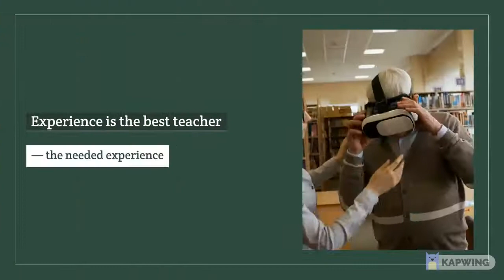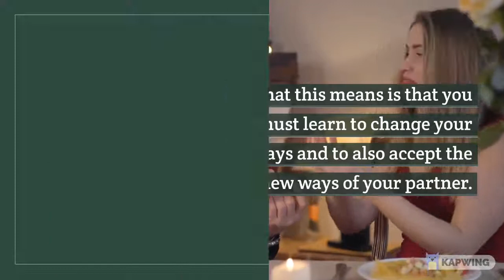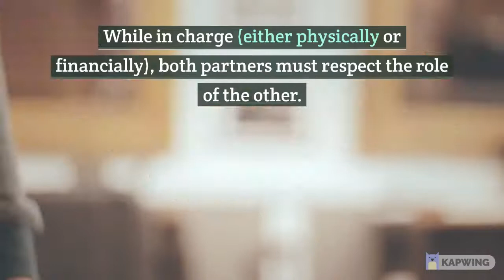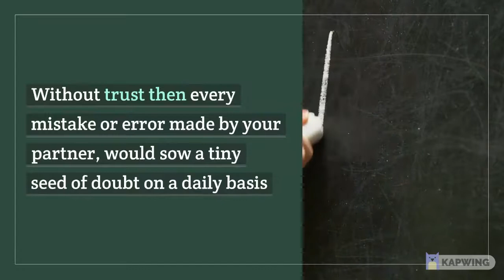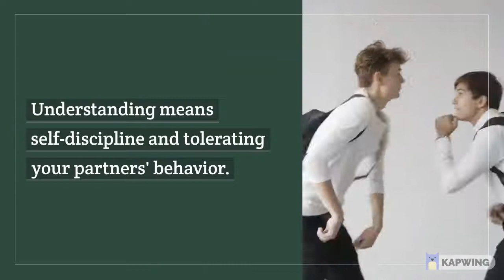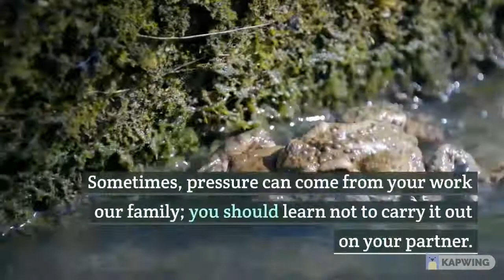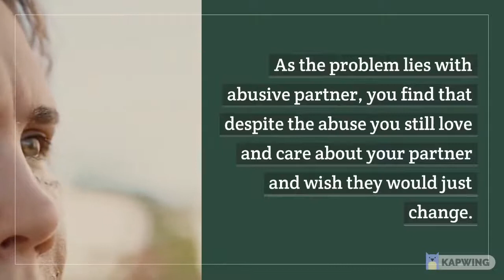5 powerful secrets to avoid domestic violence in marriage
in this video are 5 powerful secrets to avoid domestic violence in your marriage, this will help your marriage avoid domestic violence and you will live a happy life again